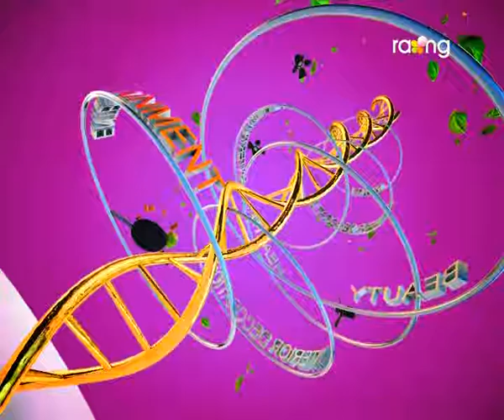Madhurima | 10th Aug | Full Episode